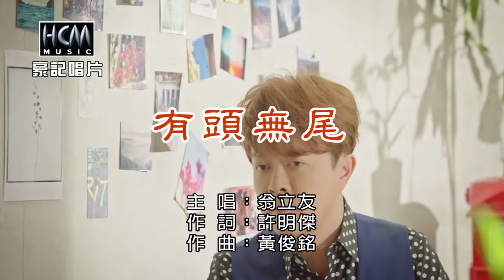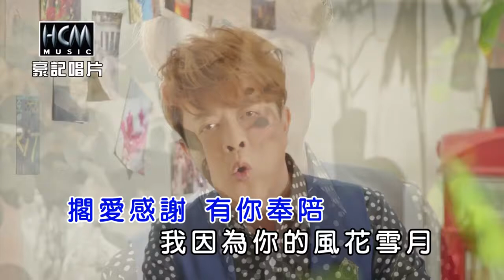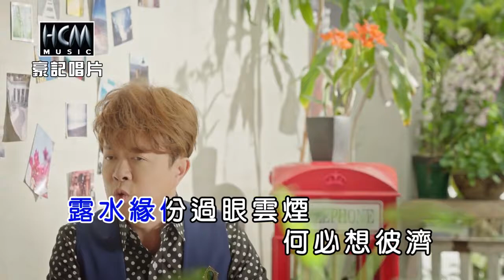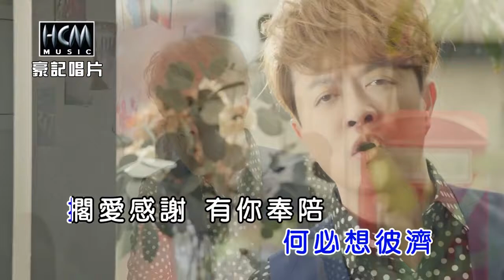WENG LI YOU 2017(4)